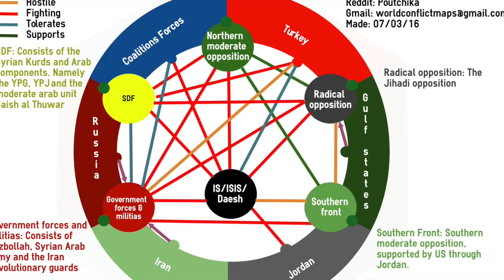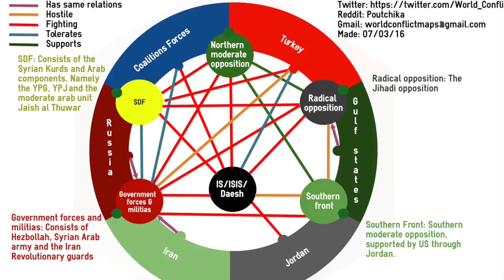My Movie 1